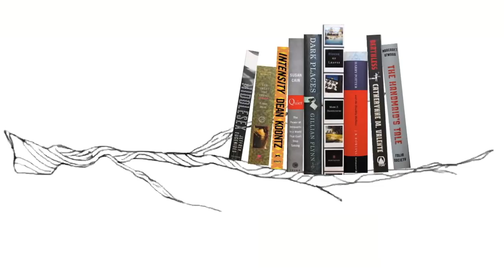BOOKTUBERS DON'T REVIEW ADULT BOOKS!?